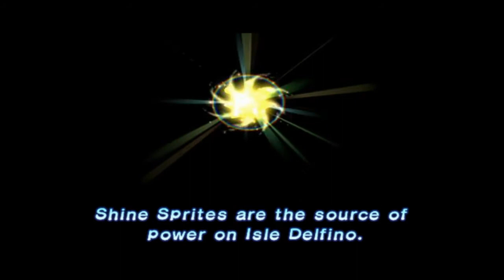Let's Play Super Mario Sunshine Part 1 - E. Gadd is here too?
I'll be putting timecodes down in the description on the collection of shine sprites and blue coins; you'd probably want to know that.

8:21 Shine Sprite